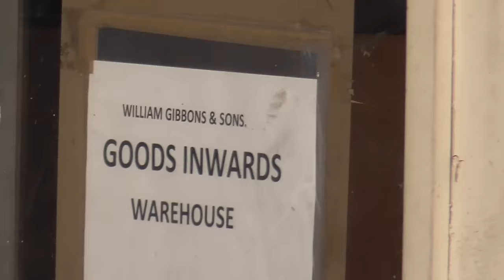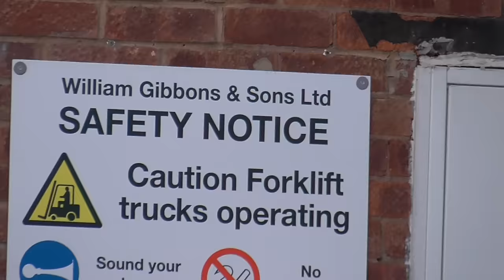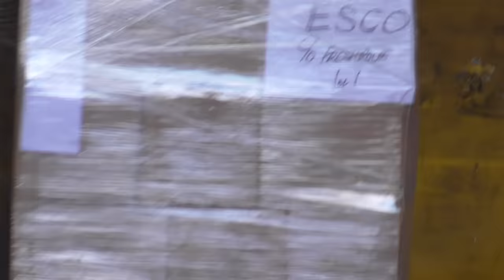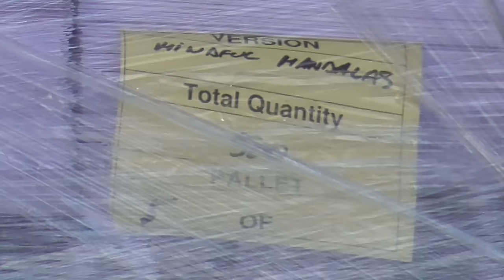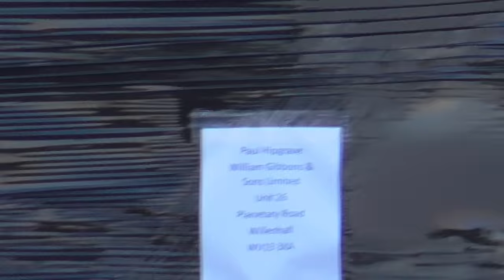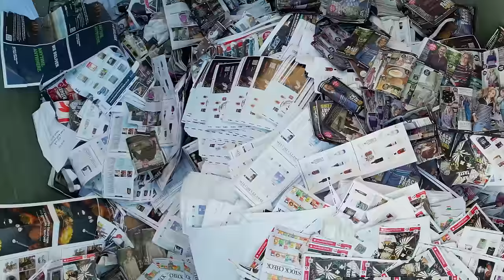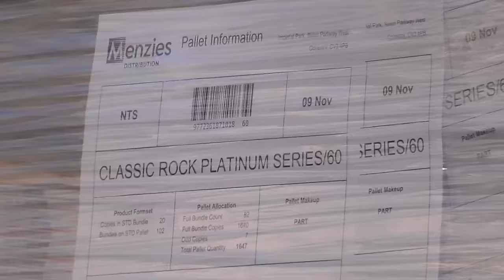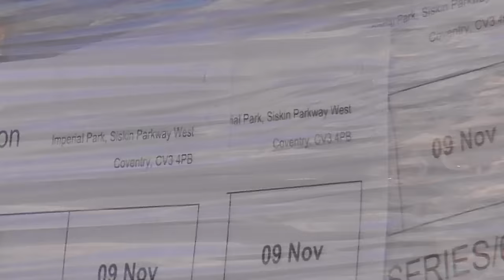We've Got Members Of Staff Saying You Are Filming Our Premises 🤔📹🛸❌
Today we take a look at William Gibbons & Sons Ltd, 26 Planetary Rd, Wolverhampton, Willenhall WV13 3XA.

We notice a large amount of royal mail boxes so we take a closer look.

We speak to many staff and then have a long chat with Michelle from finance.